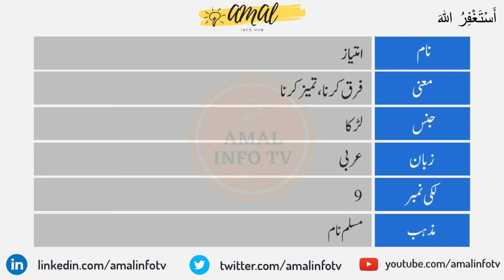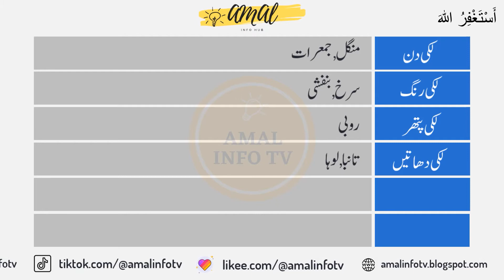Imtiaz Name Meaning in Urdu - Imtiaz Name Meaning - Islamic Boy Name - Amal Info TV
Imtiaz is a Muslim boy Name. Imtiaz name is Arabic originated which is related/connected with Islamic Name imtiaz . Also find other important details about imtiaz Name in this Video Like Color, imtiaz Name meaning in urdu, lucky Number, Compatible Stone & Metals, Religion, Language, and Many More..!!

👉 Detail: In this video you will find all kind of details about imtiaz name in urdu language. So, You must watch this video if you have questions in your mind about imtiaz naam, imtiaz name meaning, imtiaz meaning, imtiaz name meaning in urdu, imtiaz meaning in urdu, islamic name imtiaz meaning in urdu, imtiaz name meaning in urdu and lucky number and stone, imtiaz name meaning in urdu, imtiaz name meaning in islam, imtiaz name meaning in quran, imtiaz name meaning in urdu and lucky number, imtiaz name meaning in hindi, imtiaz naam ka matlab, imtiaz naam ka matlab kya hai, imtiaz girl name, meaning of imtiaz name, imtiaz name status, imtiaz name with meaning, imtiaz naam ki detail, imtiaz name status, imtiaz name whatsapp status or if you have any other query so you can ask in the comments section.